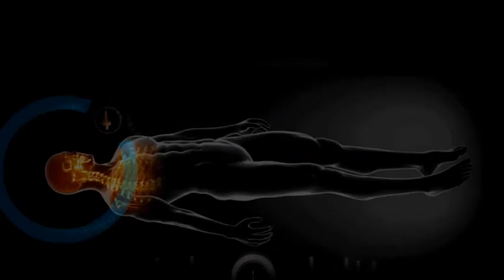An overview of the Triangles Model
The Triangles Model was developed by neurosurgeon and neuroscientist, Dr Ian Weinberg. This insightful model has provided multiple applications for the enhancement of wellness, performance and leadership in the personal, clinical and corporate environments. It has provided the coach with direct access to the underpinning neurochemistry, thereby empowering and sustaining the intervention.